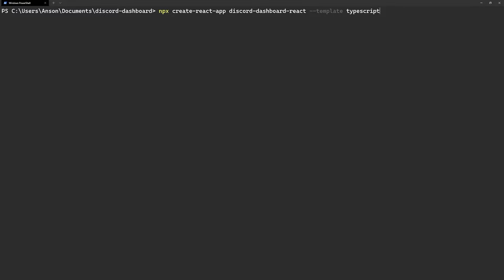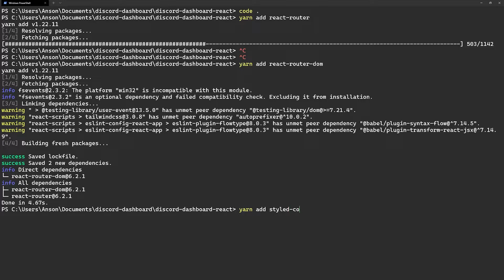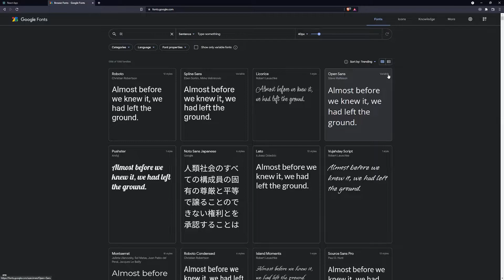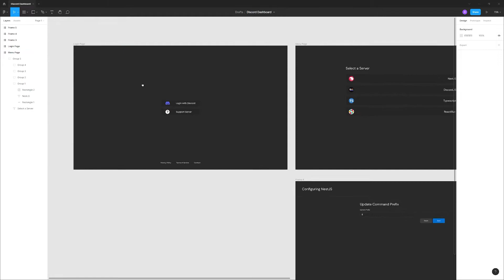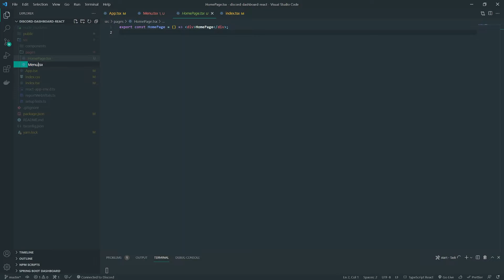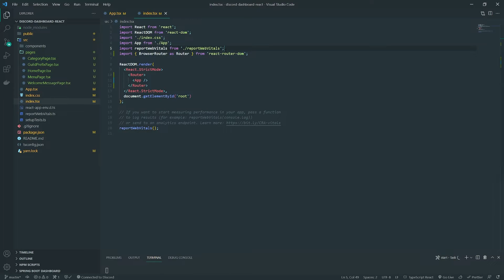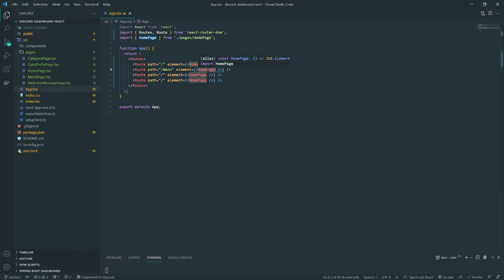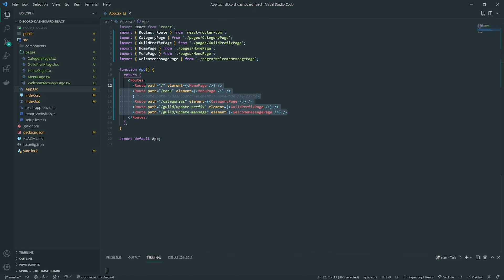Discord Bot Dashboard #10 - Setting up React.js & Routing/Navigation